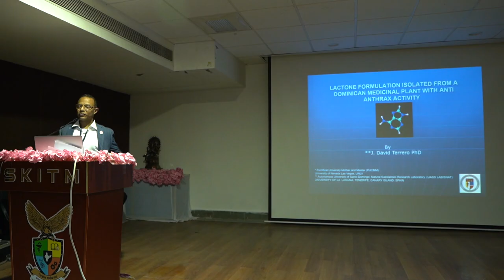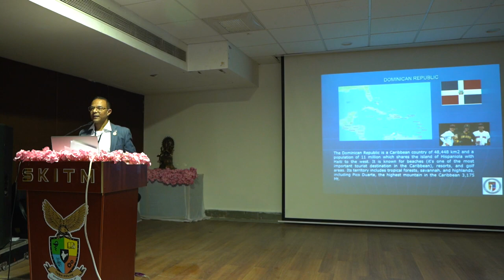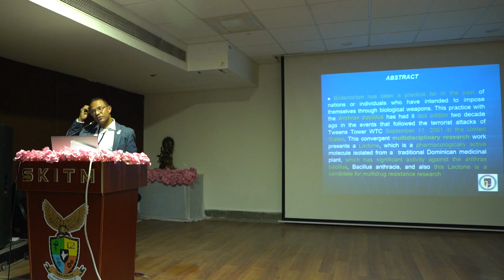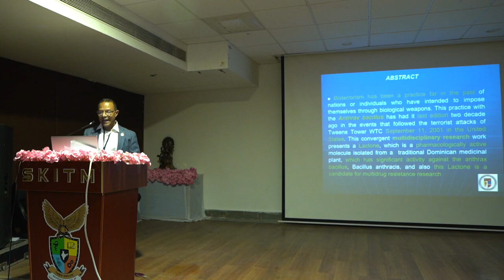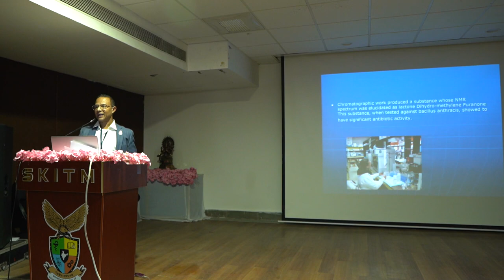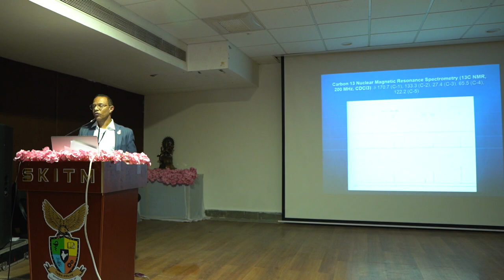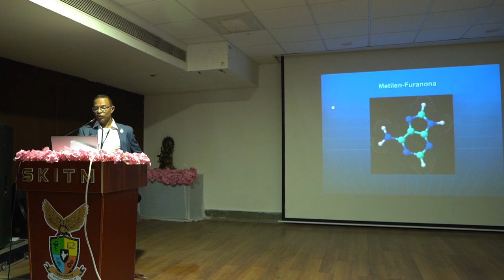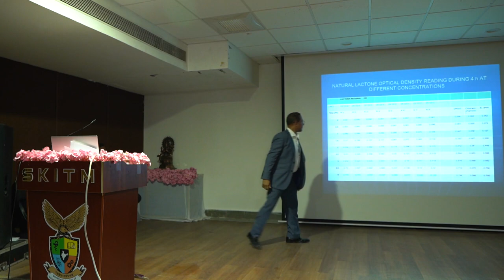KeyNote Speaker Dr. David Terrero on Stage | SKICON2023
‘SKICON’, the 1st International conference on
RECENT ADVANCE IN TRANSLATIONAL RESEARCH AND MOLECULAR MEDICINE Shivajirao Kadam Group of Institutions,
Off Indore Bypass Road,
Near Ralamandal Sanctuary, Tillore Khurd,
Indore-452020, Madhya Pradesh India